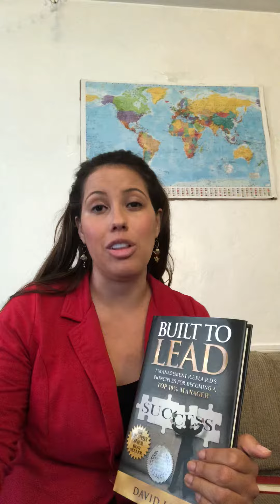Built to lead